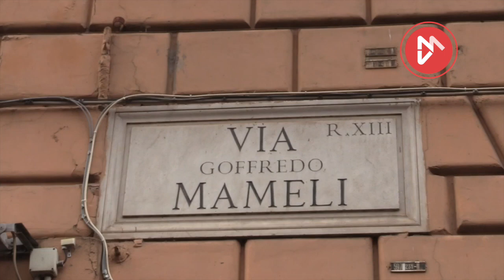Pietre d’inciampo annerite, Gualtieri: “Roma respinge qualsiasi atto di intolleranza e razzismo”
“Sono state immediatamente ripulite, gesto intollerabile e inaccettabile. Queste pietre rappresentano la deportazione di cittadini romani uccisi perché ebrei". Così Roberto Gualtieri, sindaco di Roma, davanti le pietre d’inciampo annerite in Via Goffredo Mameli.